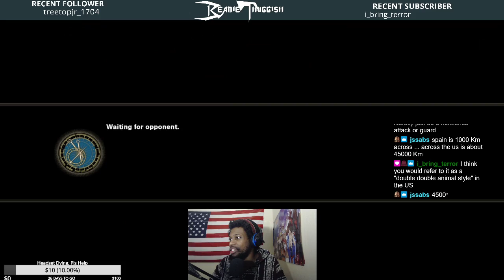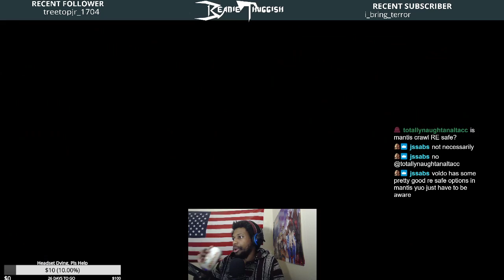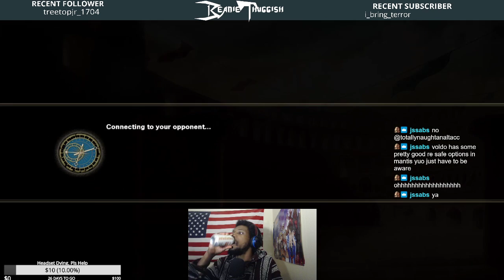Ranked Set v. BlazinStag (XBOX SAGA)